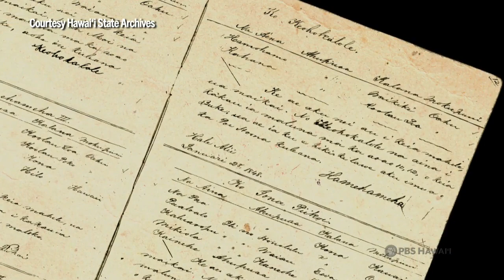Original Thinkers | Long Story Short with Leslie Wilcox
Look back on three guests who trusted their instincts and possessed unwavering confidence in the choices they made. We revisit our conversations with the late Hawai‘i State Supreme Court Chief Justice William S. Richardson, Wai‘anae High School (O‘ahu) educator Candy Suiso and video game creator-turned-philanthropist Henk Rogers.